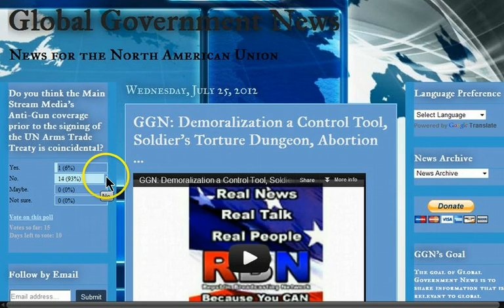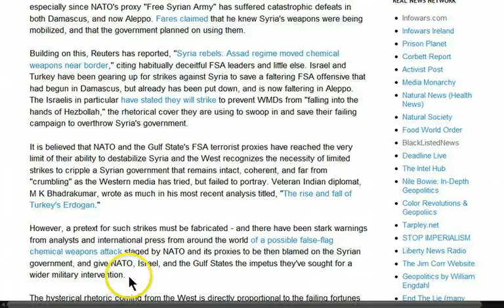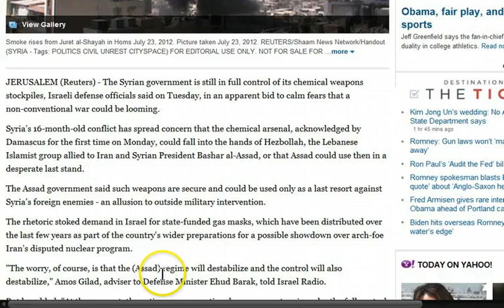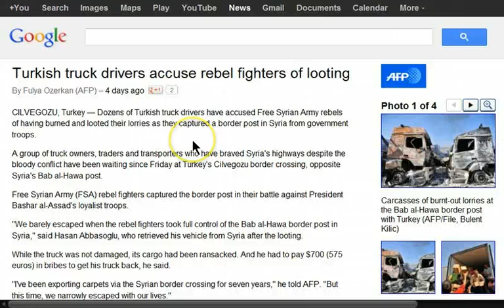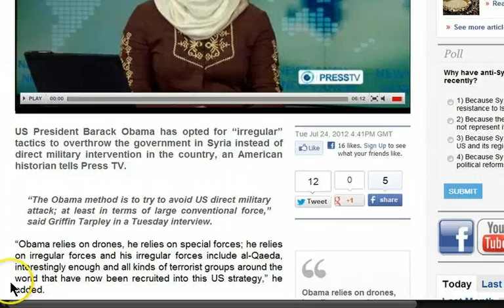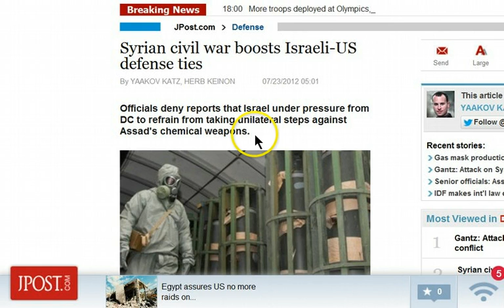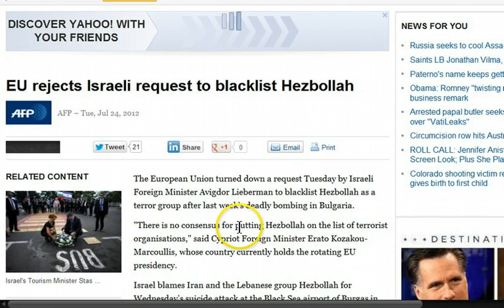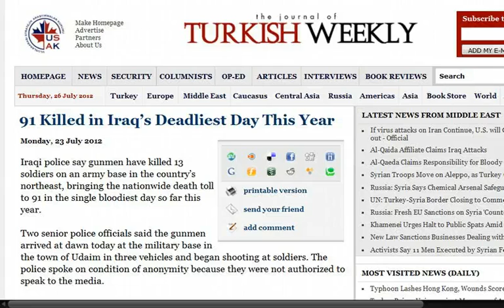GGN: West Resorts to Terrorism in Syria, Israel to Strike Syria Over WMD's, Iraq Punished by West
Syrian rebels forming squad to secure country's chemical weapons

Gasmasks in demand as Israel tracks Syria chemical arms

In Syria's Rebels, US Doesn't Know Whom It's Aiding

US opts for terrorism instead of war in Syria: Analyst

Britain's ex-army commandos train armed rebels in Syria: UK media

Assad removal will lead to civil war in Syria: Putin

 The CIA has been unable to establish a presence in Syria

Fighting in Syria indicates Bashar Assad's end isn't imminent

Israel Pins Bombing on Hezbollah to Get EU Terror Ruling

Israel 'will have to strike' if Syrian weapons are moving to Hezbollah

 Syria Update: What the News Isn't Reporting :
1) Operation Damascus Volcano Followed Weeks of Warnings of Impending NATO Psy-Op
2) Dissent in the UN Security Council Not Confined to Only Russia and China
3)Arab League Ultimatum Rejected by Syria. and Iraq. Al Qaeda Promptly Punishes

Slaughter In Iraq As 145 Are Killed And 379 More Are Wounded